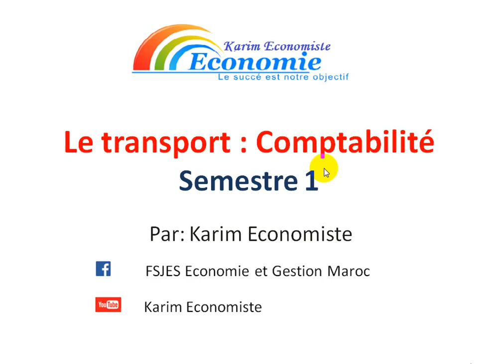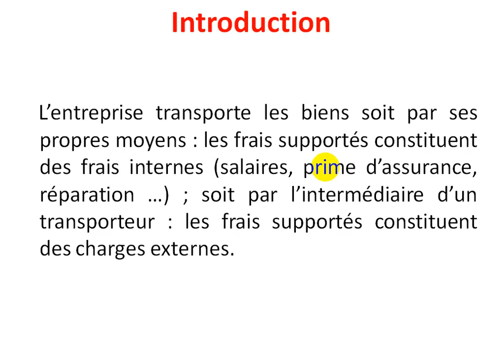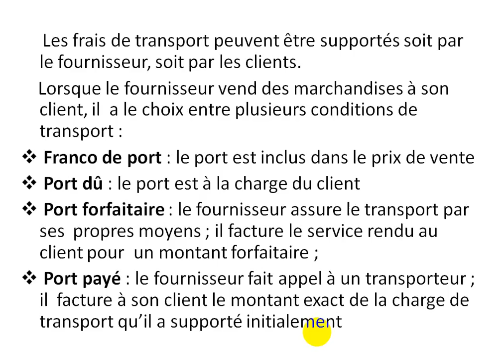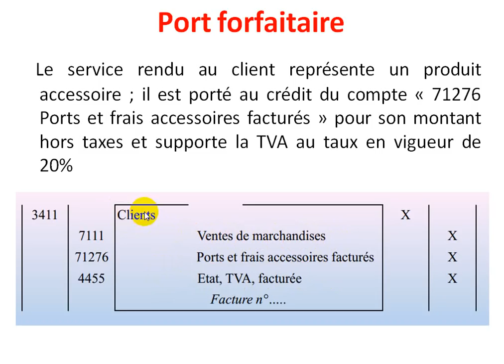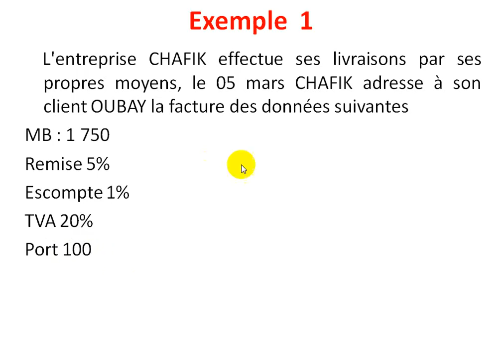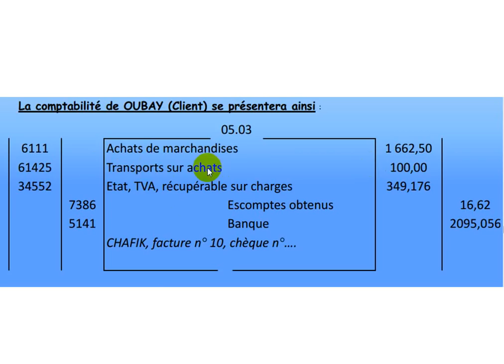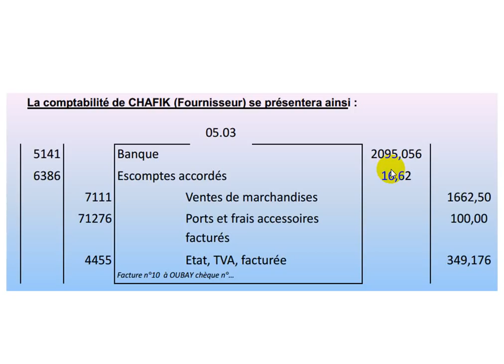Comptabilité générale S1 " le transport EP 1 "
le transport, port forfaitaire